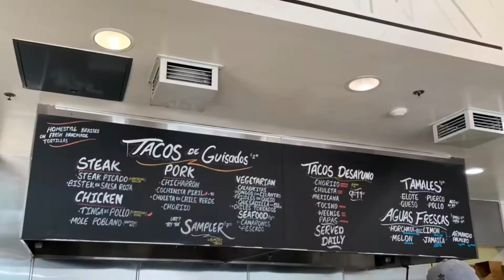California Food 2019